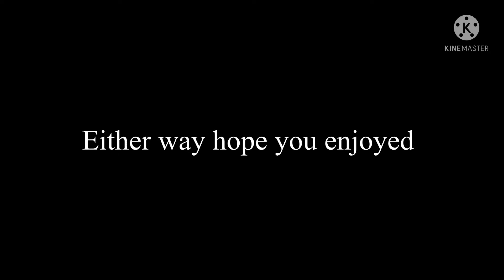Dunk Highlights + Dunk Show Dunk Camp Part 2